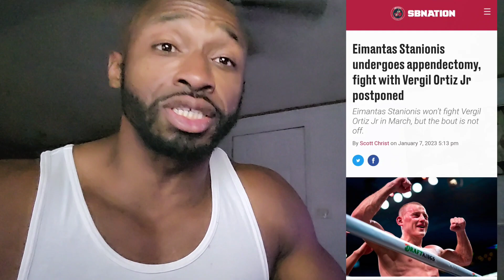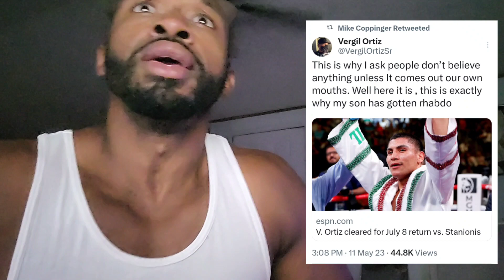EIMANTIS STANIONIS vs VERGIL ORTIZ JULY 8TH on DAZN!!!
It has been made official that EIMANTIS STANIONIS will be defending his WBA REGULAR TITLE against VERGIL ORTIZ on JULY 8th on DAZN!!!